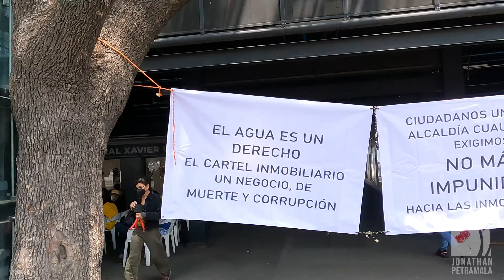Mexico City is sinking, you can tell looking at this tourist site!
You only have to visit the Angel de la Independencia monument in Mexico City to understand the crisis the largest city in North America is facing.  It is sinking quickly and to make matters worse, it's also running out of water despite receiving more rainfall than London on average.